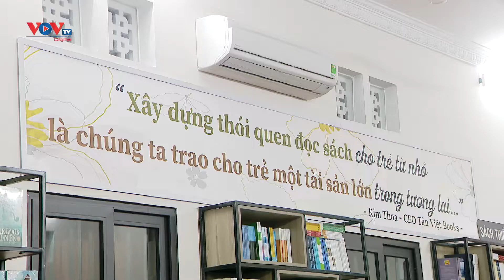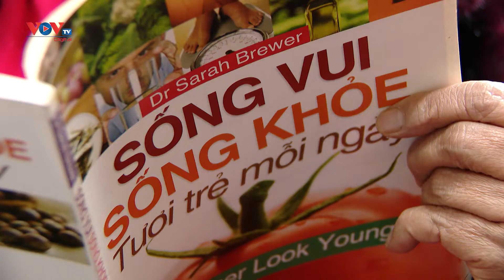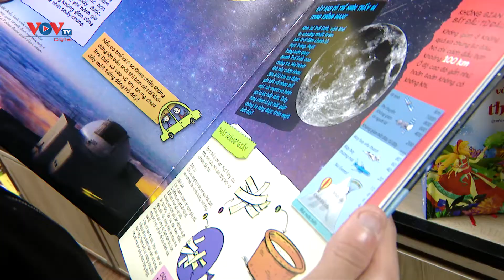Vì sứ mệnh “chung tay lan toả văn hoá đọc cộng đồng”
Những năm qua, văn hóa đọc ngày càng được quan tâm phát triển trong cộng đồng. Mặc dù có rất nhiều khó khăn do dịch bệnh COVID-19 nhưng bằng sự nỗ lực của cả người dân và Nhà nước, vẫn có rất nhiều hoạt động phát triển văn hóa đọc trong cộng đồng được tổ chức thành công.